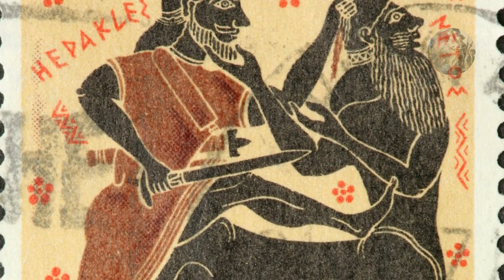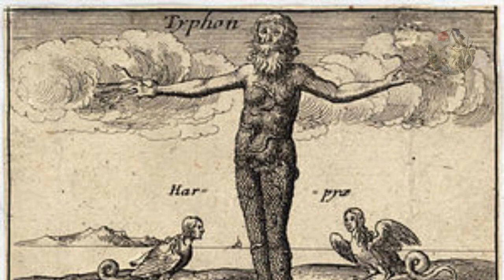La Historia Mitológica de los Signos Zodiacales.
Los signos del zodiaco poseen historias interesantes en diferentes civilizaciones, en esta pequeña capsula hablaremos un poco de los signos del zodiaco y lo que dice la mitologia griega al respecto.
¿QUE SIGNO ERES? nos puedes decir en la casa de comentarios, tambien apoyanos con tu like y comparte.

GRACIAS TOTALES

TAMBIÉN REGALANOS TU LIKE 👍
ACTÍVA LA CAMPANITA 🔔
DE NOTIFICACIÓN PARA QUE YOUTUBE TE AVISE CADA QUE SE SUBA NUEVO VÍDEO.

GRACIAS TOTALES